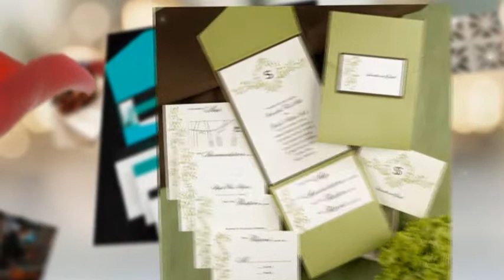Complete Wedding Packages